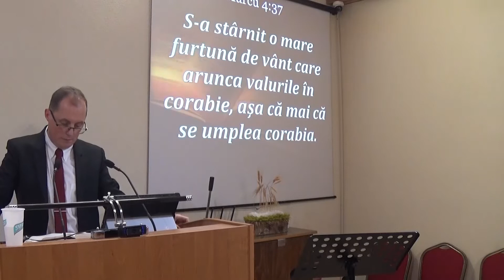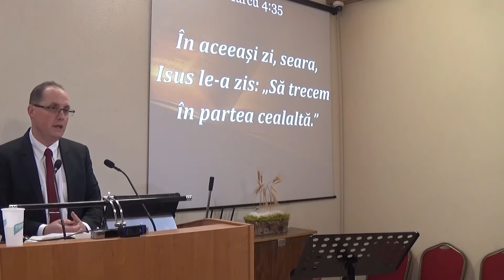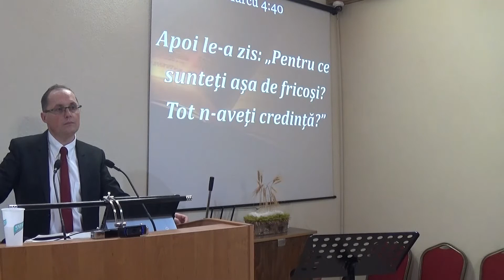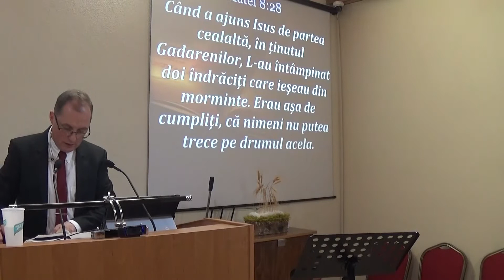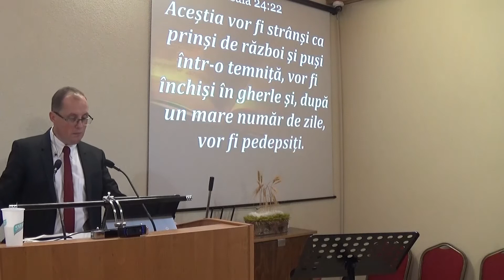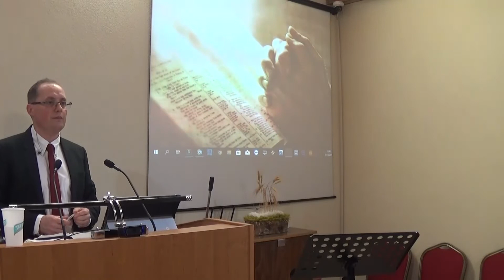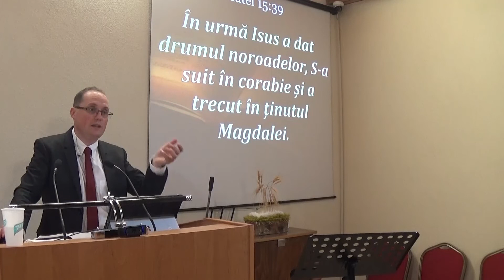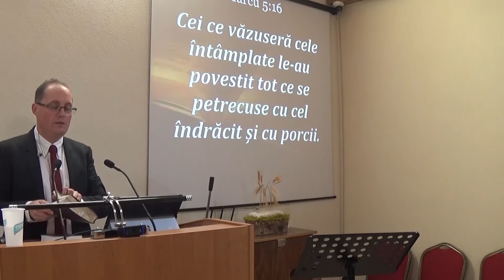Evanghelia după Marcu 4:35-41, 5:1-20 - Rudi Hosu - 01.12.19